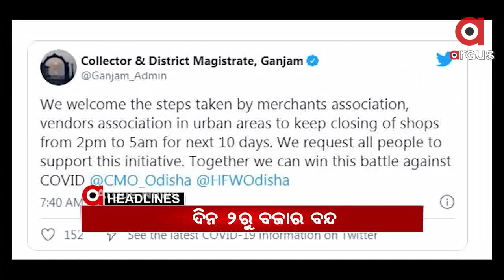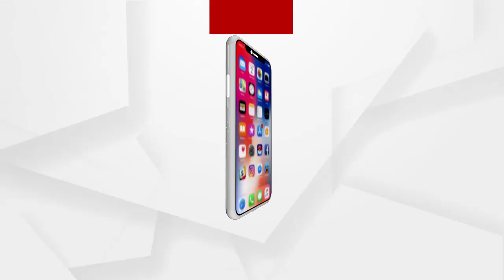Headlines 3pm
ଟ୍ୱିନସିଟିରେ ଗୋଷ୍ଠୀ ସଙ୍କ୍ରମଣ ସ୍ଥିତି...ଆଶଙ୍କା ଜାହିର କଲେ ସ୍ୱାସ୍ଥ୍ୟ ନିର୍ଦ୍ଦେଶକ...

ମେଡିକାଲ ସମ୍ମୁଖରେ ଚାଲିଗଲା ରୋଗୀର ଜୀବନ...ଆମ୍ବୁଲାନ୍ସରେ 45 ମିନିଟ୍ ପଡି ରହିଲେ ପ୍ରଦୀପ୍...

ପୁଣି ନ୍ୟାୟ ପାଇଁ ଏକାଠି... ହାଇକୋର୍ଟର ଦ୍ୱାରସ୍ତ ହେଲା ଭାରତୀୟ ବିକାଶ ପରିଷଦ...

ଶବକୁ ମିଳିଲାନି ମହାପ୍ରୟାଣ ଗାଡି...ସାଇକେଲରେ ବୃଦ୍ଧ ବାପାଙ୍କ ମୃତଦେହ ବୋହିଲା ପୁଅ...

ତୃତୀୟ ପର୍ଯ୍ୟାୟ ଟିକାକରଣ ପାଇଁ ଆଜିଠୁ ଅନଲାଇନ୍ ପଞ୍ଜିକରଣ...

ପୁଣି ବିବାଦରେ ସୋର ବିଜେଡି ବିଧାୟକ...ସମର୍ଥକଙ୍କୁ ଲଗାଇ ବିଧବା ମହିଳାଙ୍କୁ ମାଡ଼ ଅଭିଯୋଗ...

ଭୁବନେଶ୍ୱରରେ ବେଟିଂ ରାକେଟର ପର୍ଦ୍ଦାଫାସ... OYO ରୁମରେ ବେଟିଂ ଚାଲିଥିବାବେଳେ କମିଶନରେଟ ପୋଲିସର ଚଢ଼ାଉ...

ରାଜ୍ୟରେ ରେକର୍ଡ ଭାଙ୍ଗିଲା ଦୈନିକ ସଂକ୍ରମଣ... ଆଜି 8386 ପଜିଟିଭ ଚିହ୍ନଟ...

ଗଞ୍ଜାମରେ ଦିନ 2ଟାରୁ ସକାଳ 5ଟା ଯାଏଁ ଦୋକାନ ବଜାର ବନ୍ଦ...